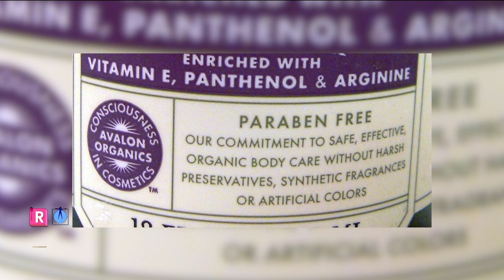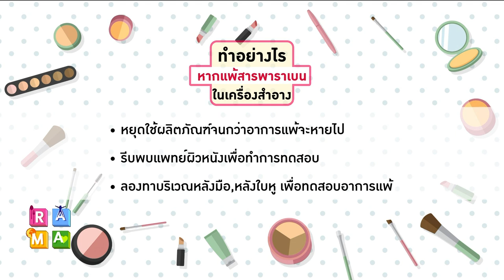“พาราเบน” สารกันเสียในเครื่องสำอางที่อาจเกิดอันตราย : Rama Square ช่วง Better to know 16 ส.ค.61(2/3)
“พาราเบน” สารกันเสียในเครื่องสำอาง ที่อาจเกิดอันตราย